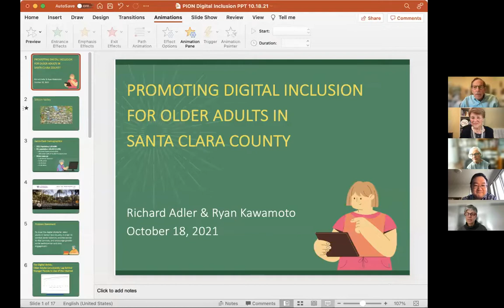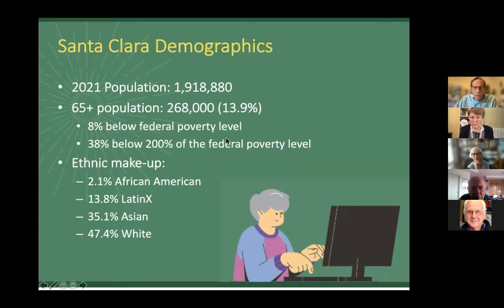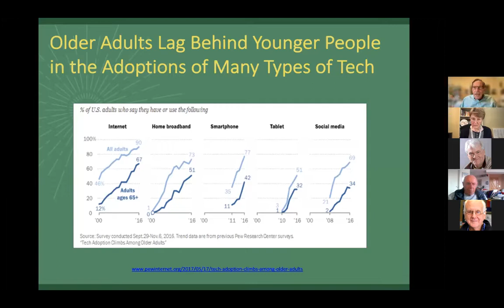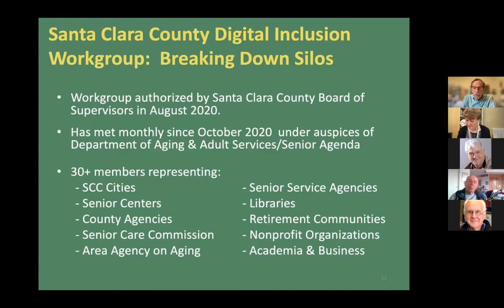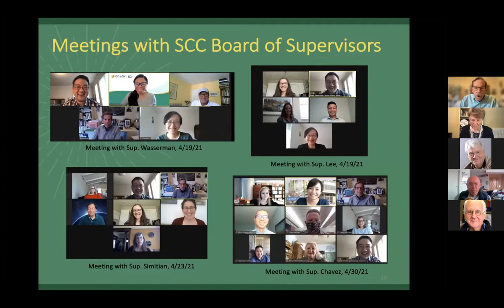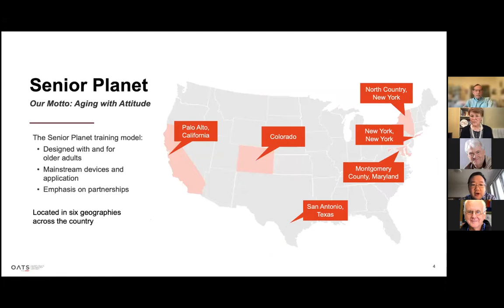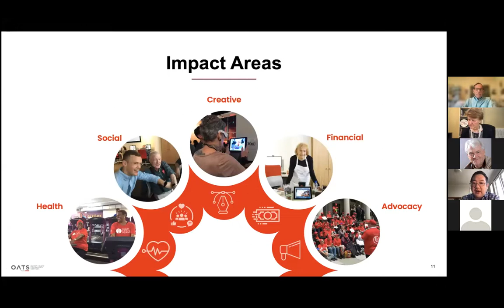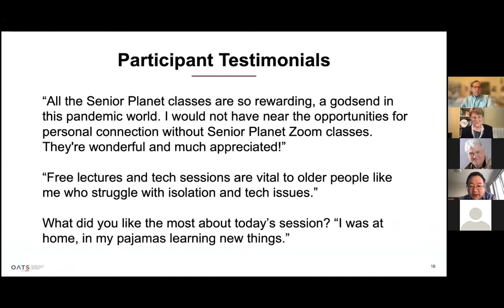Digital Inclusion for Older Adults - Richard Adler & Ryan Kawamoto